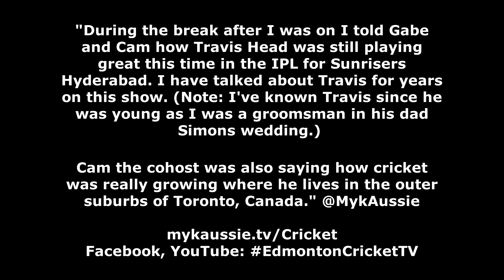Breaking news. Talking IPL2024 EDCL Cricket IndianFood on NY's SPORTSGRIDTV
Talking IPL 2024 E&DCL Cricket and Indian Food on NY's SPORTSGRIDTV This was with Gabe @sportsrage and @CamStewartLive on NY based SportsGrid TV, Sirius XM Ch 159 and many other streaming platforms. Earlier in the show we also talked Edmonton Oilers in the NHL Playoffs, Oilers Nation fan party area and AFL Rd 6 tips and best bets. I believe this show is watched, listened to by 50-60,000 per episode mostly in the USA. This is my edit.